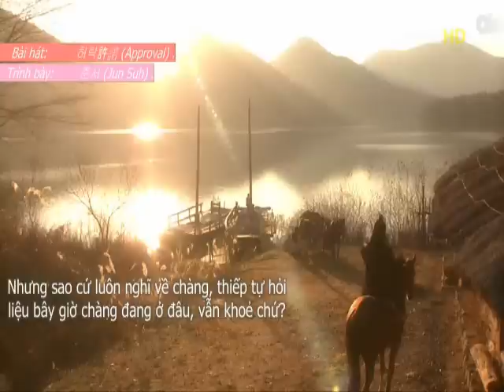Approval - Jun Suh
Ost film Legend